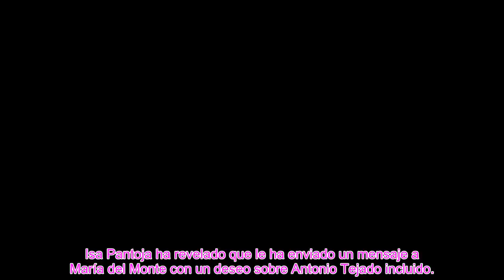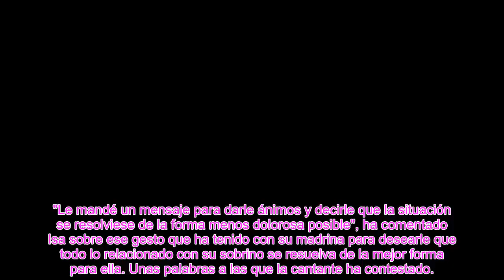Isa Pantoja revela el mensaje que le ha escrito a María del Monte en su momento más difícil